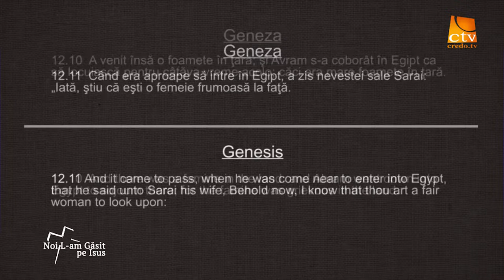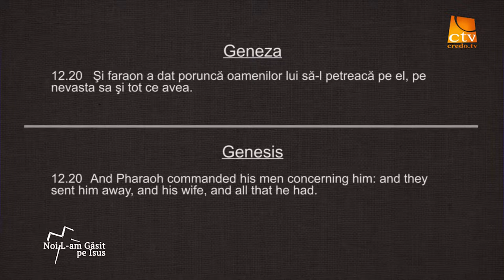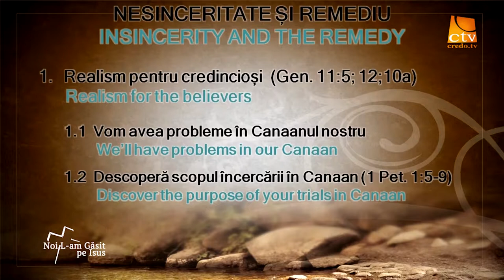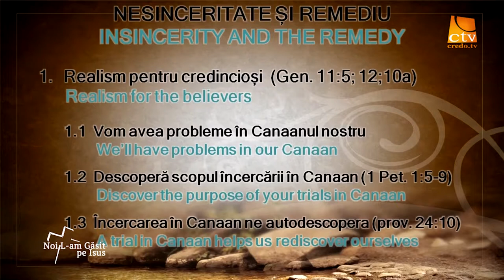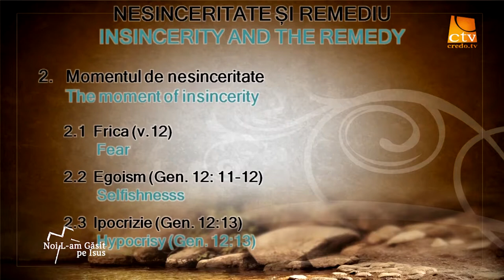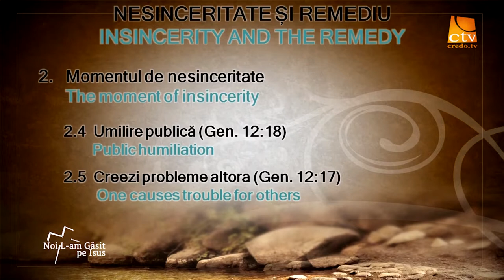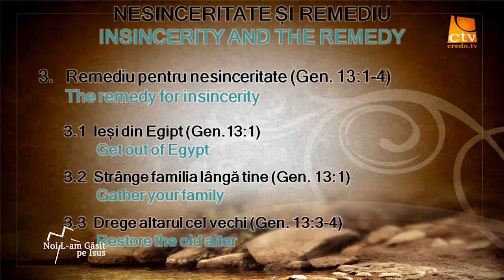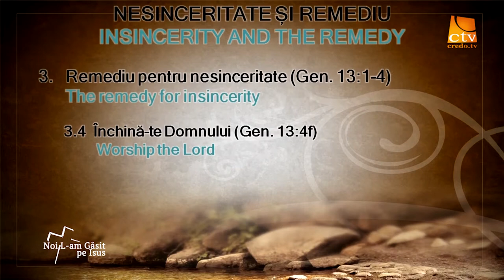Lazar Gog - Nesinceritate si remediu